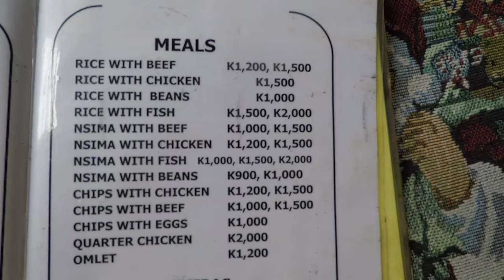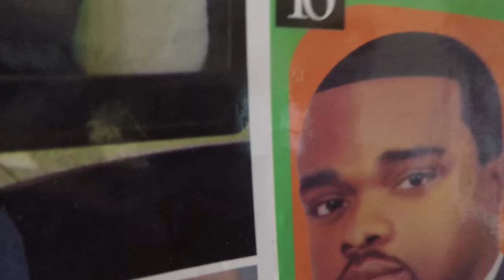AFRIKA #20: Badar i Malawisjön trots farlig parasit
Jag drar på äventyr med Kalle i Malawi och vi börjar äventyret med att hoppa på en local buss till nästa by. Vi har noll koll på vart vi är och regnet bara öser ner! Jag tvingar Kalle att raka sig i en liten barber shop, sedan äter vi en blodig fisk med händerna, shoppar i gränderna, besöker en skola och badar i Malawisjön... vad tänkte jag?!

Trots en grym dag kan jag inte hålla tårarna tillbaka och jag tvivlar starkt på om den här resan är rätt för mig ;(

I samarbete med Rosa Bussarna reser jag genom Afrika i två månader, vi startar i Kapstaden och målet är Nairobi, Kenya. Följ min resa här på kanalen och på Instagram @SandyStadelmann :)

- Respodden på Sociala Medier: @Respodden

Lyssna på Respoddens alla poddavsnitt i Radioplay-Appen & på alla andra plattformar där poddar finns.

HEJA ER! Lita på din egna förmåga & tänk att din bästa kompis är DU!

Stor kram,
Sandy